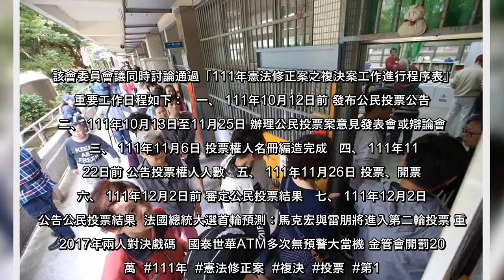中央選舉委員會今（15）日舉行委員會議，會中討論通過111年憲法修正案之複決案投票日期，定於111年11月26日（星期六），與111年地方公職人員選舉同日舉行投票。中選會表示，依據憲法增修條文第1條第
中央選舉委員會今（15）日舉行委員會議，會中討論通過111年憲法修正案之複決案投票日期，定於111年11月26日（星期六），與111年地方公職人員選舉同日舉行投票。中選會表示，依據憲法增修條文第1條第1項規定，中華民
中央選舉委員會今（15）日舉行委員會議，會中討論通過111年憲法修正案之複決案投票日期，定於111年11月26日（星期六），與111年地方公職人員選舉同日舉行投票中選會表示，依據憲法增修條文第1條第1項規定，中華民